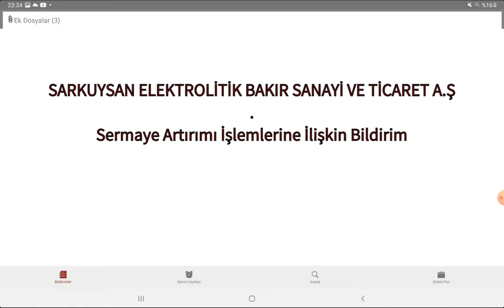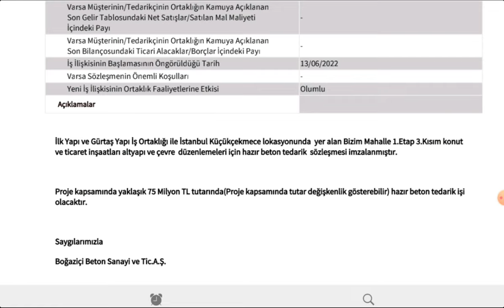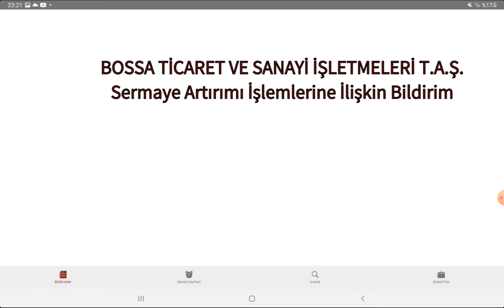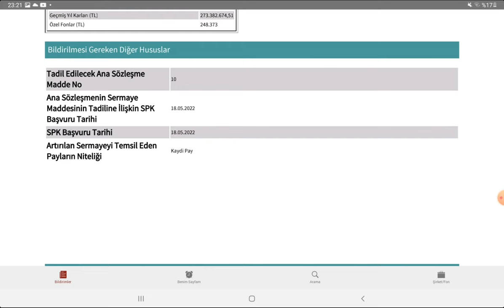KAP HABERLERİ SARKY AKFGY BOSSA HİSSE HİSSE YORUM BORSA HABER SARKY hisse analizi bossa analiz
KAP HABERLERİ SARKY AKFGY BOSSA HİSSE HABER- BORSA SARKUYSAN HİSSE YORUM - BORSA HABER - SARKY hisse analizi - temel analiz

AKFGY HİSSE HABER- BORSA AKFEN GYO HİSSE YORUM - BORSA HABER - AKFGY hisse analizi - temel analiz
SERMAYESİ DÜŞÜK BİLANÇO GÜZEL BOSSA HİSSE ANALİZİ - BORSA BOSSA HİSSE YORUM - BORSA HABER - BOSSA hisse analizi - bossa analiz

borsacı , borsa , borsa analiz , hisse senedi , borsa istanbul , borsada kazanmak ,